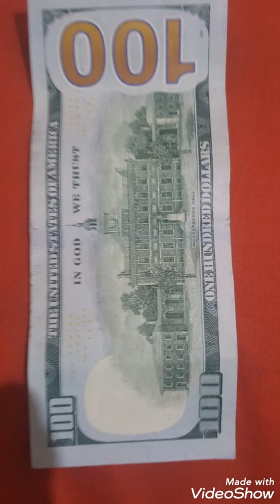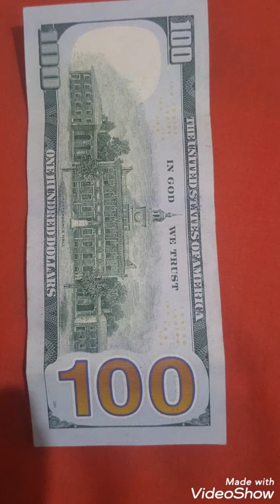USA note 100 dollars 2013 serie MB..J